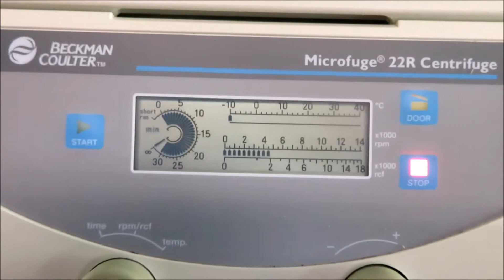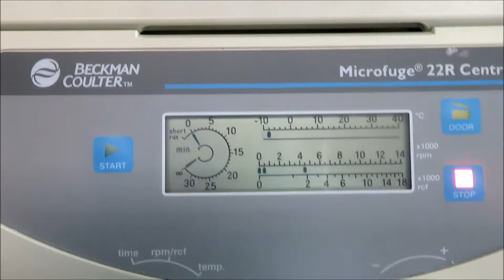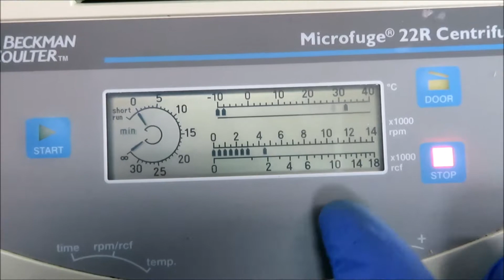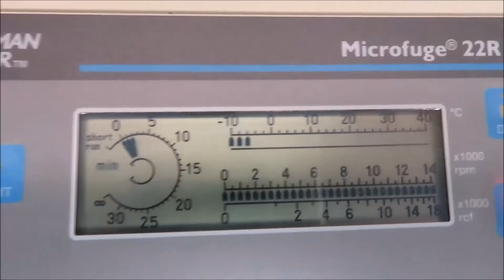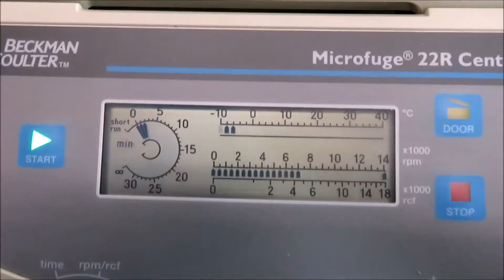Beckman Coulter Microfuge 22r Refrigerated Centrifuge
Beckman Coulter Microfuge 22r Refrigerated Centrifuge is available from The Lab World Group.